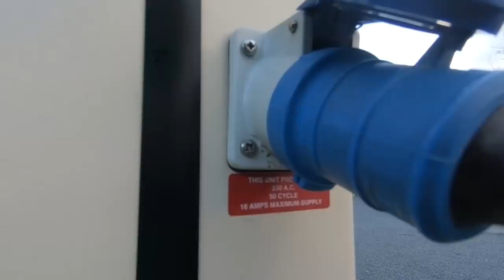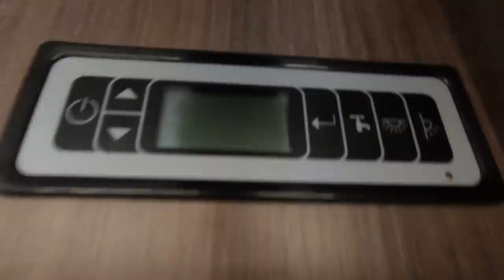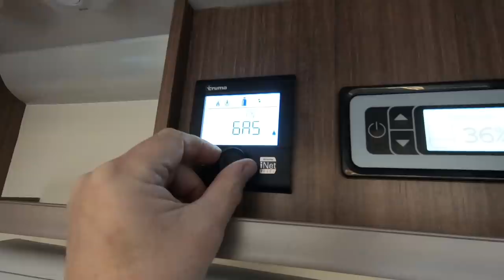Getting Set Up At York in The Bailey Advance 76-4T | Bailey Motorhome City Tour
A short walk around Burrs Country Park in Bury, followed by a shower and a drive to York Rowntree Park Caravan and Motorhome Club Site, where we show you how we get set up on the pitch, discuss dimensions of the Motorhome and Speed Limits. A little walk around Rowntree park.

This video is not sponsored, the Bailey Advance 76-4T Motorhome we are using is on loan from Bailey Of Bristol. We will be reviewing this Motorhome during our tour, and the content of these videos is not being influenced by Bailey, other than Bailey want as many viewers as possible to see their Motorhomes being used in all seasons, as we do. For full information on Bailey Of Bristol Motorhomes and Caravan please visit:

Thanks for visiting this Motorhome channel. We do Motorhome Reviews, Motorhome Days Out, Help, Hints and Tips on Motorhomes, Motorhome Tours in the UK and Europe, we visit Motorhome Shows, and spend over a third of our year living in a motorhome. In fact all things motorhome!

Thanks!

Thanks!